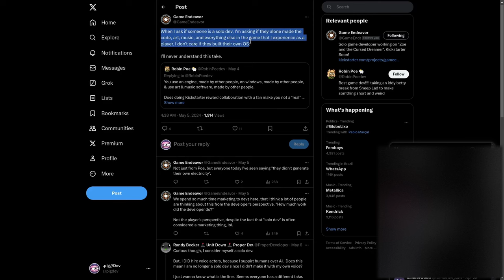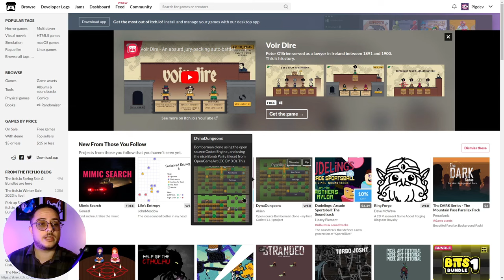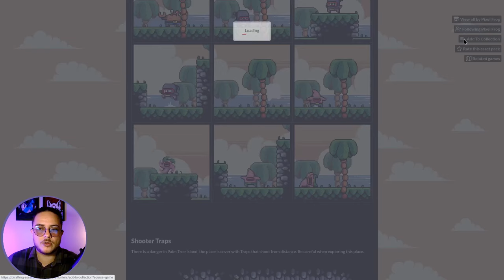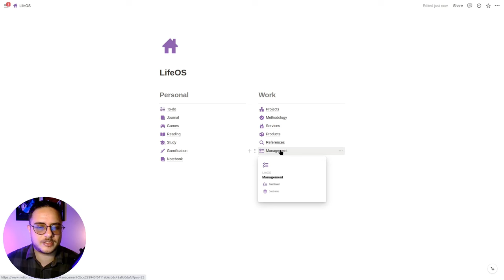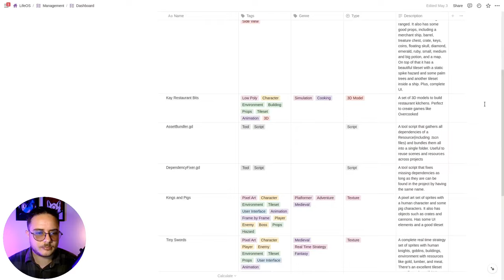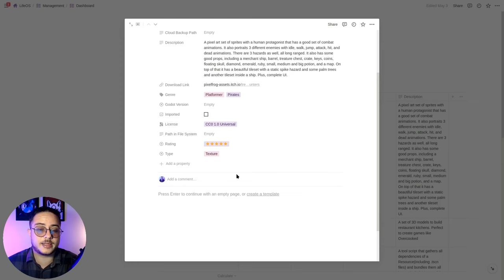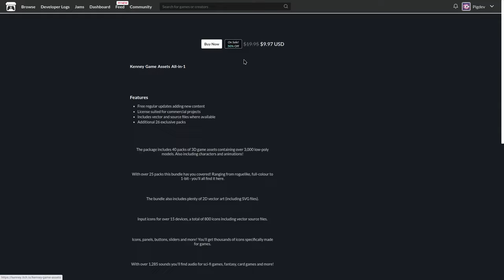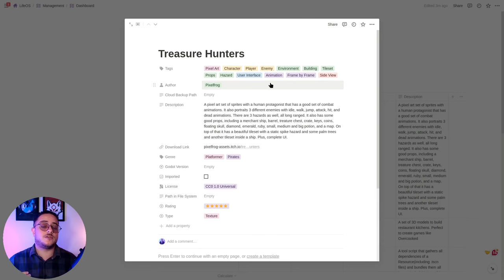How to Find Good Assets for Your Indie Game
Level up your indie games with this quick guide on mastering game asset management! Learn where to hunt for premium assets on itch.io and how to manage them like a pro using Notion. Perfect for indie developers eager to minimize hassle and maximize creativity in their game production.

This isn't just about keeping things tidy— it's about enhancing your productivity and letting you focus on what you do best: creating amazing games. So, click play, and let's get your asset management game to AAA standards!

We'll cover:

- Finding Assets: How to navigate itch.io to find the best assets for your project.
- Asset Management: Setting up a system in Notion to keep your assets organized and easily accessible.
- Maintenance Tips: Keeping your asset library up-to-date and ensuring compatibility with your game engine.

Support!

Timestamps
0:00 - I Intro
0:08 - II Should I use assets?
0:43 - III Do solo developers use assets?
2:28 - IV Finding good assets
2:58 - V Sources of game assets
3:47 - VI Browsing assets on itch.io
5:19 - VII Pixelfrog's Treasure Hunters
7:00 - VIII Using itch.io collections
9:31 - IX Managing your assets
15:57 - X Maintaining your assets
17:59 - XI Recommended asset creators
22:03 - XII Pignews, the Pigdev Newsletter
23:05 - XIII Next steps